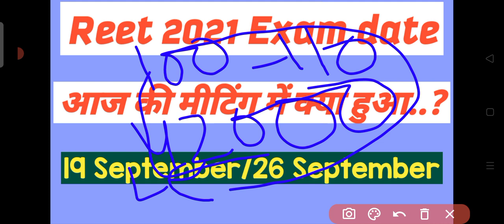Reet 2021 Exam date 19 September/26 September..? आज की मीटिंग में क्या हुआ...?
Channel ko join karne ke liye